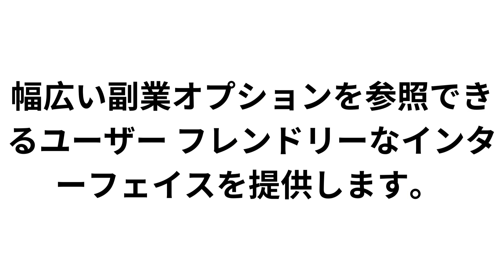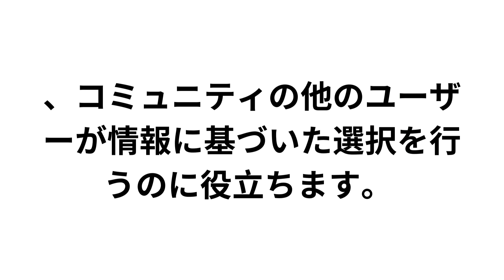sideline review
世の中には副業や投資を始め、様々な稼ぐ方法や案件がありますが、全く稼げない詐欺案件もたくさん出回っています。詐欺案件で多額をボッタくられてしまう方を一人でも減らすため、このサイトでは本当に稼げる副業案件や投資案件についてレビューしています。